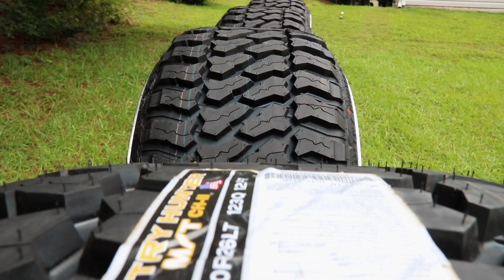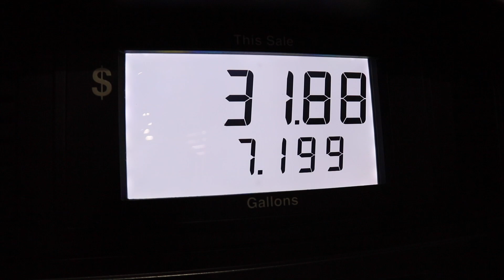Outrageous Lifted Truck Meet in Myrtle Beach | We INVADED!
** Tshirt Link🤩

** Wheel lights link 🤩

** Decals link 🤩